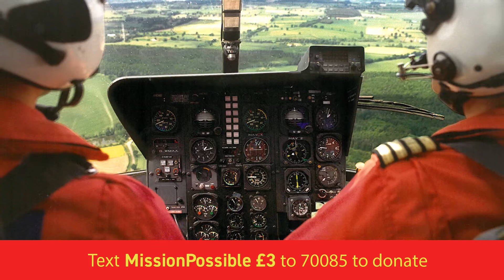Midlands Air Ambulance Charity - 30th Anniversary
On 21st May 1991, a handful of people formally launched a new air ambulance service called ‘Air 5’ at Hagley Hall in Worcestershire. It was one of the first of its kind in the UK. Thank you to everyone who has supported our charity over the years!

Find out how you can help fund future missions to treat critically ill and injured patients across the Midlands